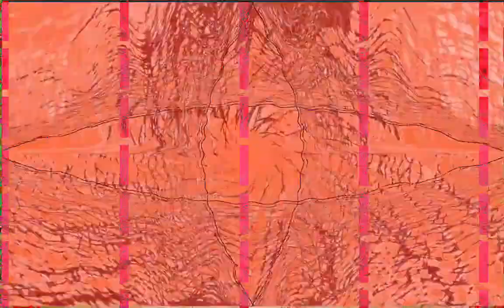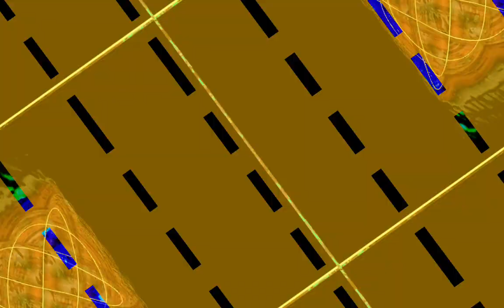[EPILEPSY WARNING] Movie 23 10 30 04h31m59s